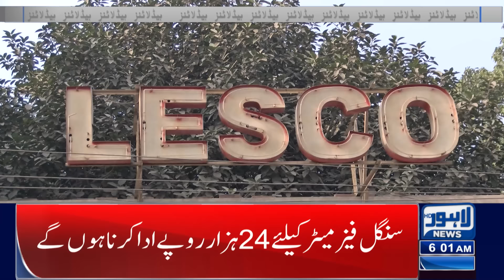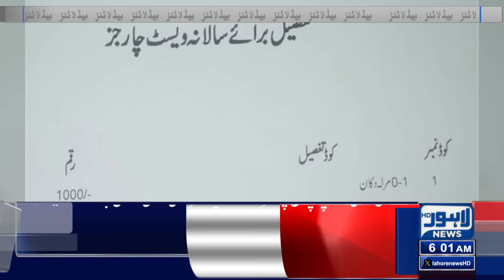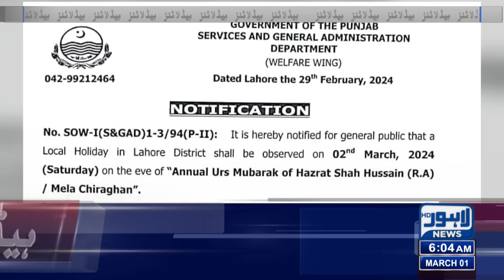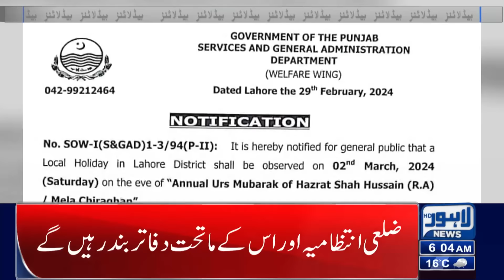Petrol Price Updates | Lahore News Headlines 06 AM | 01 MAR 2024